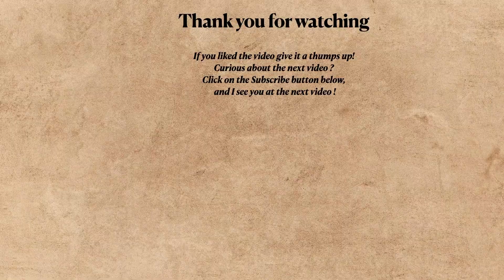Swimming Elephants!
Two Elephants are swimming on a beautiful sunny day !